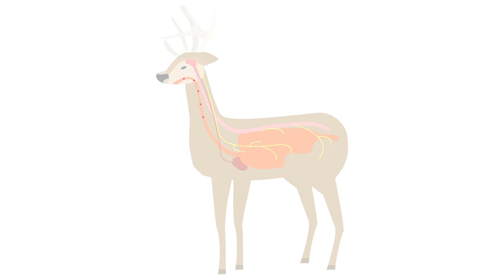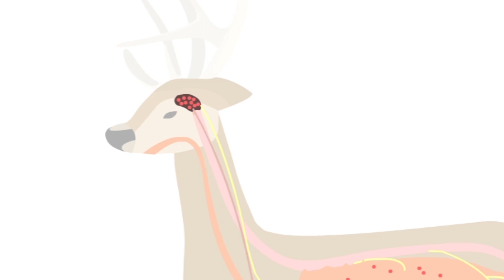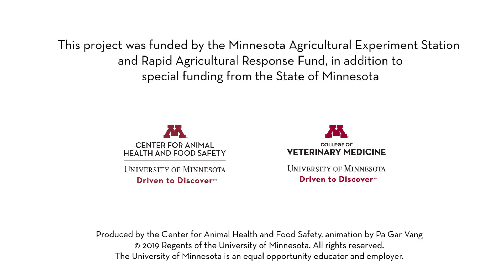CWD Transmission and Progression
Chronic wasting disease can easily spread in nature, and it can take up to 2 years for CWD to kill an infected animal. But why is that?

This video was created by the Minnesota Center for Prion Research and Outreach at the University of Minnesota, in collaboration with the Center for Animal Health and Food Safety.

Animation created by Pa Gar Vang, student in the University of Minnesota College of Design.